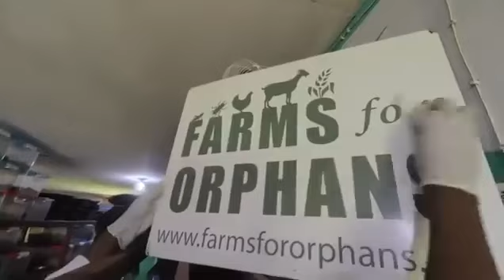Elle a mis en place une ferme de reproduction des mpose,ces larves pleins de protéines glucides